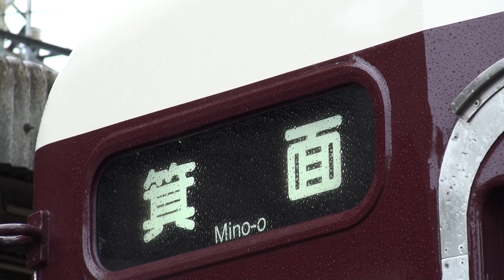阪急宝塚線・箕面線 阪急6000系（6001F） 通勤準急箕面行き グランフロント大阪PRヘッドマークつき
2013/5/29撮影 十三駅、接近放送・接近メロディー・入線・発車

グランフロント大阪ショップ＆レストランオープンをPRするヘッドマークがついています。